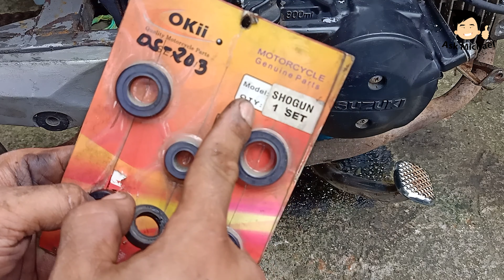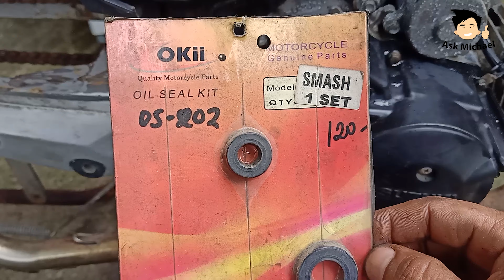Paano Magpalit ng Oil Seal sa Motor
Ngayon ay magpapalit tayo ng oil seal sa ating motor. Ipapakita ko sa video na ito ang ilang tips sa pagpapalit nito. Kaya nood na... Salamat ka-DIY!